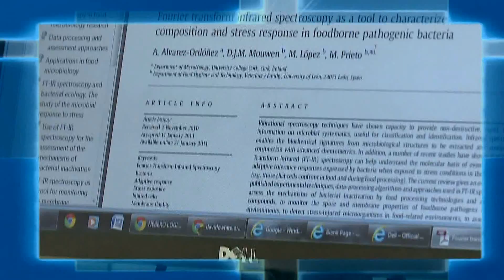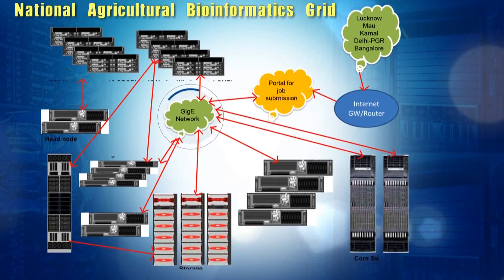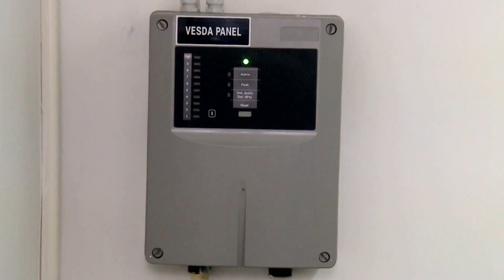ASHOKA - Advanced Super Computing Hub for Omics Knowledge in Agriculture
A flim on ASHOKA - Advanced Super Computing Hub for Omics Knowledge in Agriculture